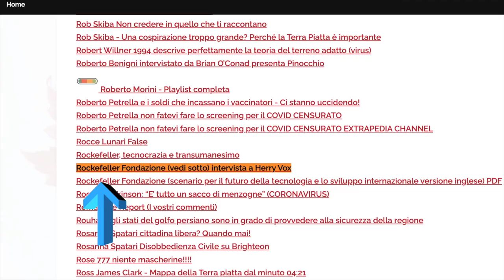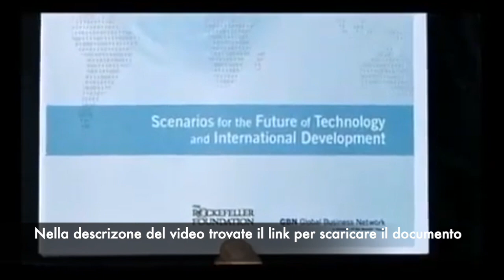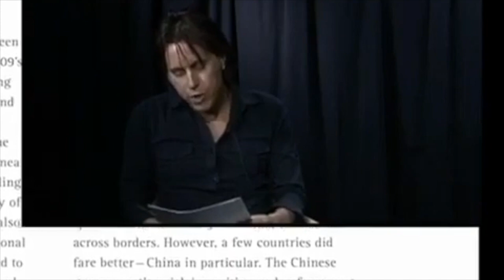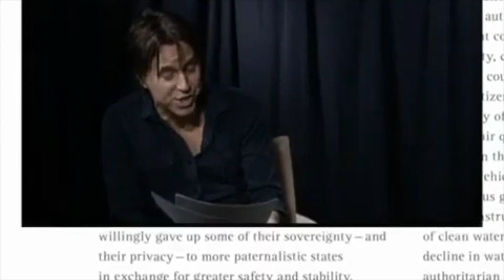Da rivedere: fondazione Rockfeller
Rockefeller Fondazione (scenario per il futuro della tecnologia e lo sviluppo internazionale traduzione automatica) PDF
Rockefeller Fondazione (scenario per il futuro della tecnologia e lo sviluppo internazionale versione inglese) PDF